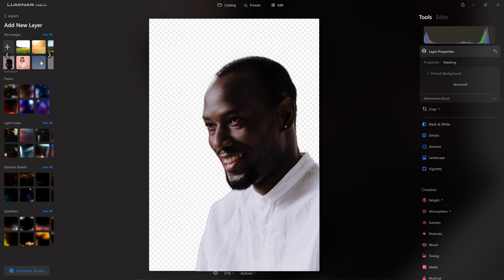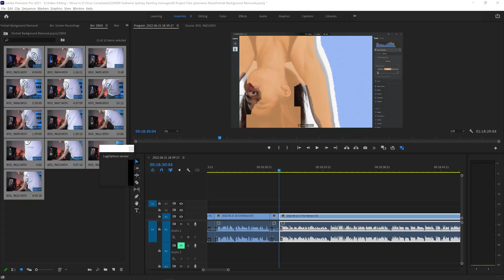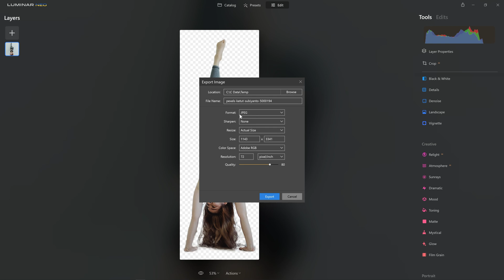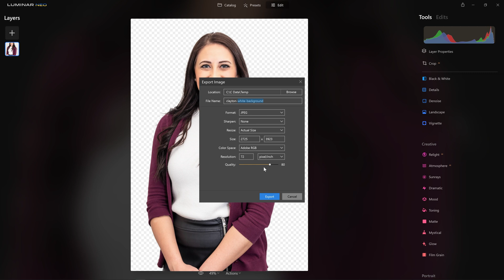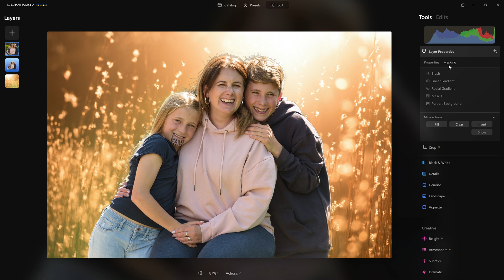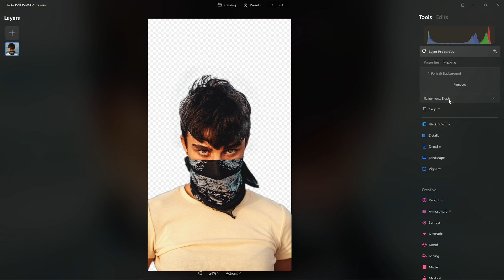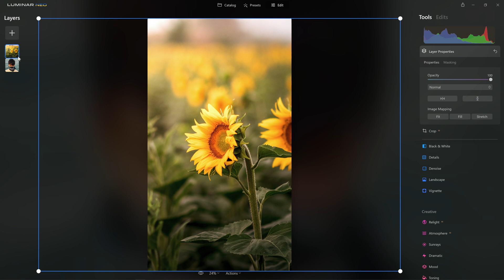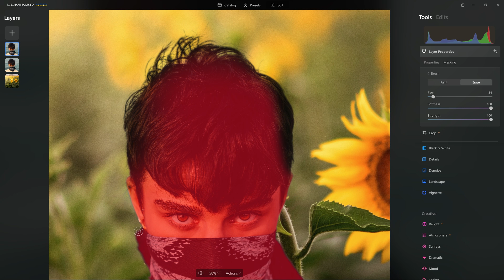Easily Replace Portrait Backgrounds with Luminar Neo + TOP TIPS for Perfect Results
Can we really remove our background from our portraits with just one click? Yes we can! Luminar has released yet another ground breaking addition to Luminar NEO photo editor.

We'll cover the basics of the portrait background removal tool and how it can extract our subject form the background with the click of a button. Sometimes the AI needs a little helping hand and we're able to do that easily by painting roughly over our subject, the transition area, and the background in those problem areas. Luminar then figures out the mask from there. It's like magic!

Luminar Neo has been a work in progress, an evolution. And I finally feel that with this latest release it's truly living up to the high bar of expectation Skylum set for it. Well done Skylum development team, you really have excelled with this tool!

🖊 The graphics tablet I use (best brand, best size IMHO)

📷 New fav camera
📷 Pro Camera
📷 My Wide Angle Lens (used for 90% of my architectural work)

(please leave questions in the comments. I'm unable to respond to the large volume of emails I receive. Thanks for your understanding).